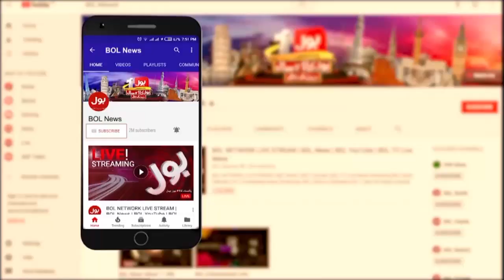Budget 2024-25 | Heavy Burden Of Taxes | People In Trouble? | IMF Happy| Zeeshan Merchant Statement